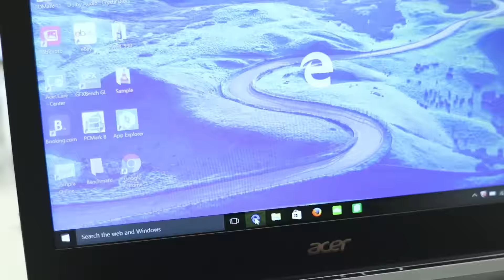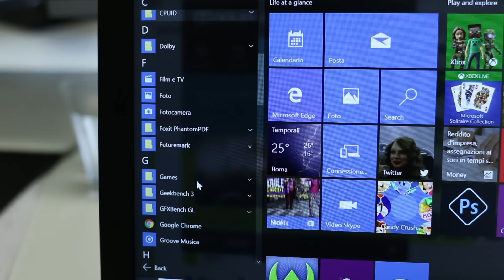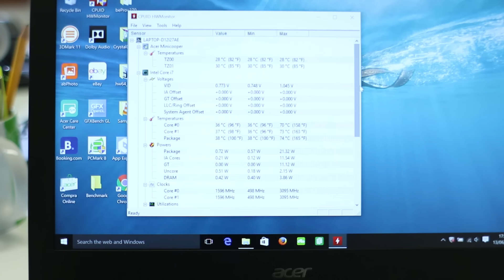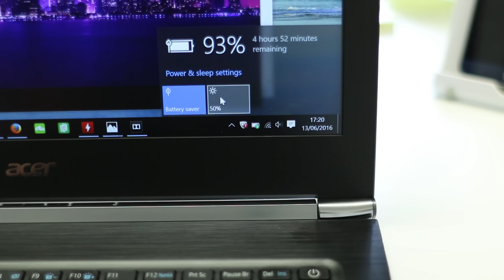Acer Aspire S 13, recensione in italiano